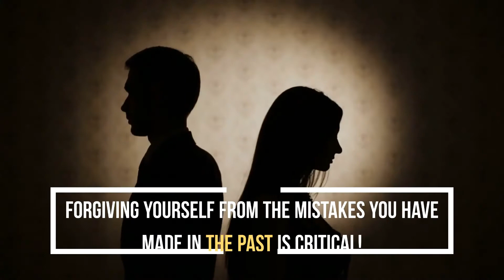98 Buck Social Video Creation Example: Mental Health Professional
98 Buck Social offers social video creation at a great price, just $98 for a minute or less! Here is an example of a video we produced for a mental health professional client.